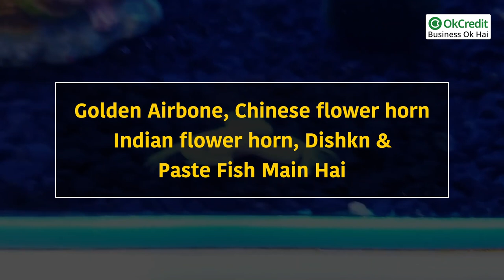Fish Aquarium Business | फ़िश एक्‍वेरियम बिजनेस | OkCredit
घर में जान लाने वाली ये फिश ज़्यादातर लोगों की शौक होती है। इन रंग-बिरंगी मछलियों को लोग घर का सदस्य मानते हैं। इनमें गुडलक भी तलाशते है। इनमें सबसे ज्यादा पॉपुलर है गोल्ड फिश। इनकी कीमत 2500 रुपये से 28 हजार रुपये तक जाती है। मछलियां पालने वाले शौकिनों की तादाद भी कम नहीं है। इससे आपको इन मछलियों की मांग का अंदाजा लग चुका होगा। इस कारोबार के लिए शुरुआत में सिर्फ 1 लाख से 2.50 लाख रुपये लगाकर हर महीने 2 लाख रुपये की कमाई की जा सकती है. आइए आज हम जानते हैं कैसे इसे कमाई का जरिया बनाया जा सकता है।